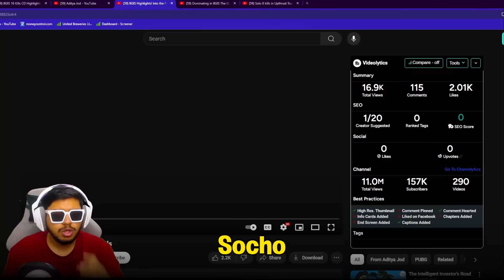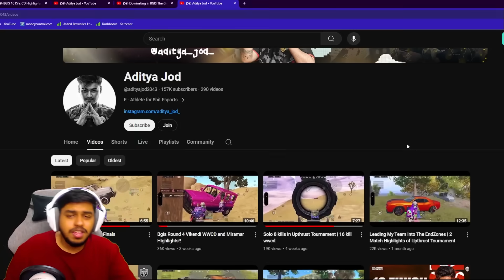INDIAN NO RECOIL FINAL CIRCLE 1vs4 CLUTCH ?? BGIS ADITYA JOD BEST Moments in PUBG Mobile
Welcome back to INTERNATIONAL RANK 1 NEPAL M416 SPRAY CONQUEROR Player DRSxDELTA BEST Moments in PUBG Mobile.

👉🏻DEVICE SPECS
• Brand: iPhone 11 Pro Max
• RAM/ROM: 4GB/64GB
• Recorder: Elgato HD 60s
• Resolution: 1080p 60FPS
• Editor: Sony Vegas Pro
• Format: MP4
• Decorder: H.264
• BitRate: 10-40 Mbps

KingAnBru